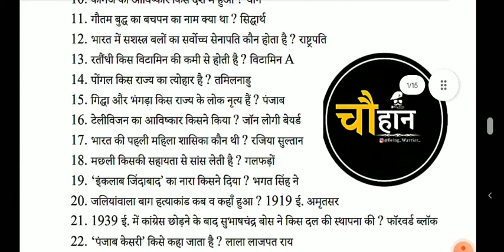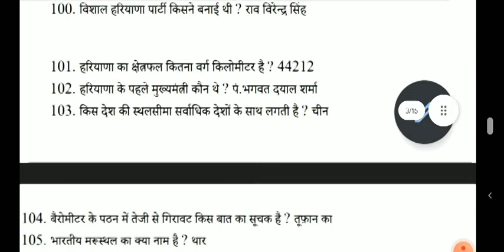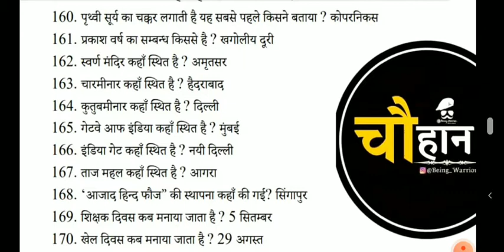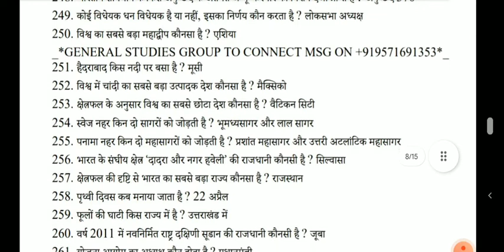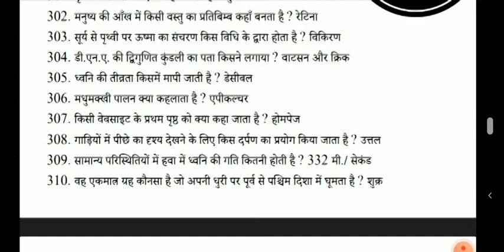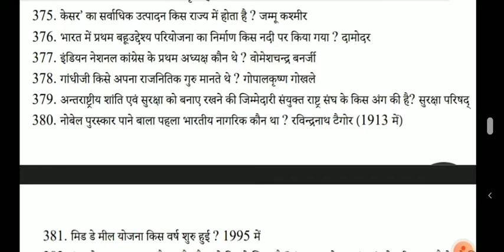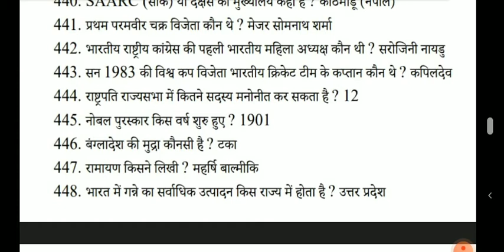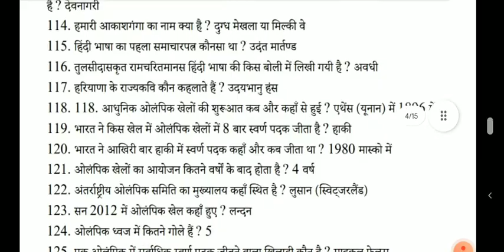लुसेंट की बुक से रेलवे द्वारा पिछले 10 वर्षों में पूछे गए GK के 1000 most repeated question part _1